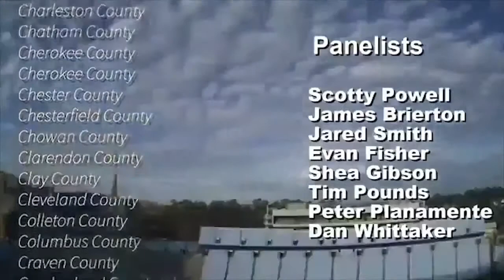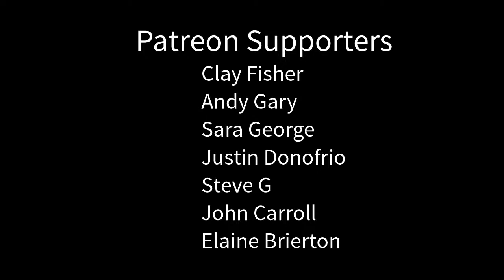Josh Wurman: Father of the doppler on wheels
Josh Wurman and team invented the DOW, the doppler on wheels. Famed by his appearances on the show "Storm Chasers" and other television shows, Wurman is an atmospheric scientist who runs the Center for Severe Weather Research. This week, Josh joins the Carolina Weather Group to discuss his research, inventions, and storm chases towards severe weather and tornadoes.